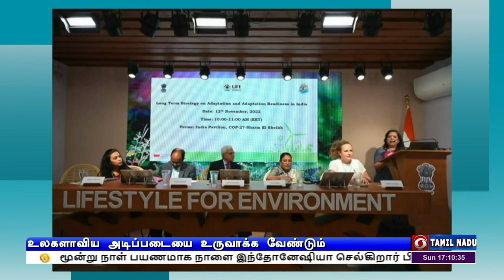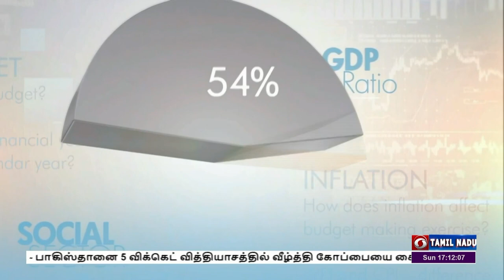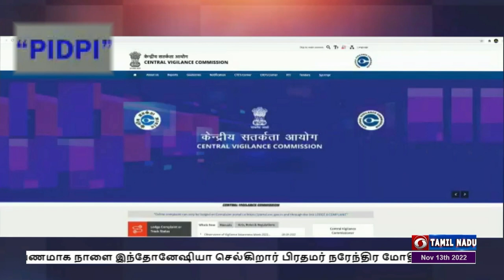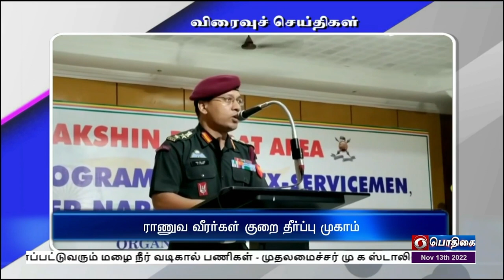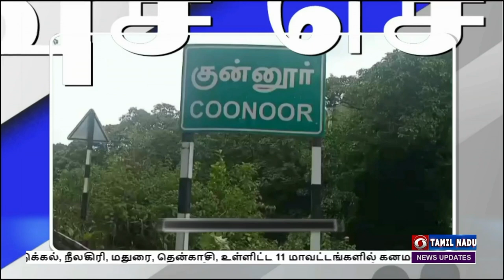பொதிகை மாலை 5.00 மணி செய்திகள் [13.11.2022]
1)  மூன்று நாள் பயணமாக நாளை  இந்தோனேஷியா செல்கிறார் பிரதமர் நரேந்திர மோதி -  17-வது ஜி-20 மாநாட்டில் பங்கேற்கிறார்.

2)  உணவு மற்றும் எரிபொருள் பாதுகாப்பில் உலகளாவிய அளவில் ஒத்துழைப்பு அவசியம்   -     ஆசியான் - இந்தியா உச்சி மாநாட்டில், குடியரசுத் துணைத் தலைவர் ஜெகதீப் தங்கர் வலியுறுத்தல்.

3) இந்தியாவின் அமைதிக்கு குந்தகம் விளைவிக்க நினைத்தால் தக்க பதிலடி கொடுக்கப்படும் - பாதுகாப்புத்துறை அமைச்சர் ராஜ்நாத் சிங் பேச்சு.

4) சென்னையில் மேற்கொள்ளப்பட்டுவரும்  மழை நீர் வடிகால் பணிகள் - முதலமைச்சர் மு க ஸ்டாலின் நேரில் ஆய்வு.

5) 20 ஓவர் உலகக் கோப்பை கிரிக்கெட் இறுதிப்போட்டி -  இங்கிலாந்து அணிக்கு 138 ரன் இலக்கு நிர்ணயித்தது பாகிஸ்தான் அணி .